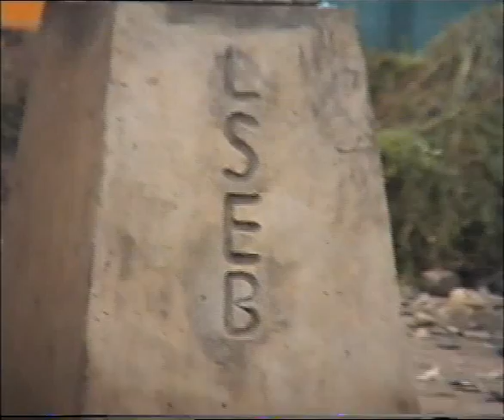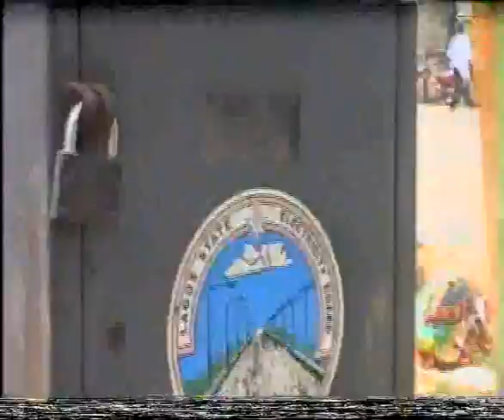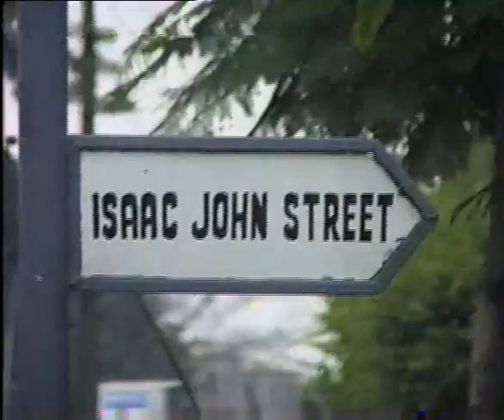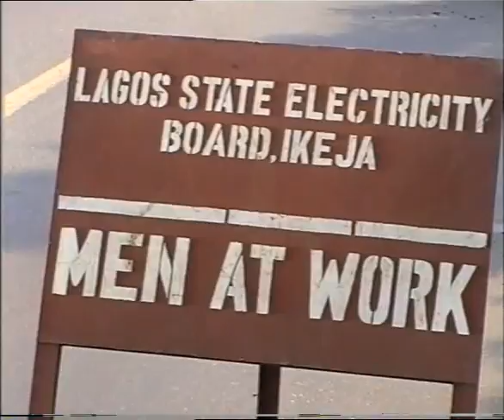DURATION OF ELECTRIC ROAD LIGHT IN LAGOS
DURATION OF ELECTRIC STREET LIGHT IN LAGOS